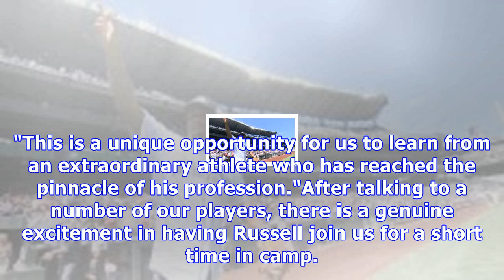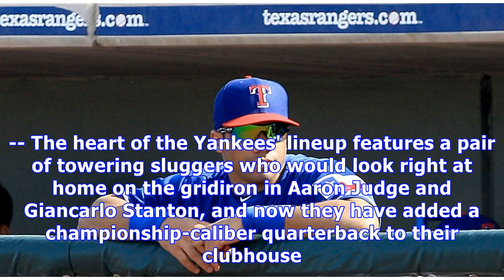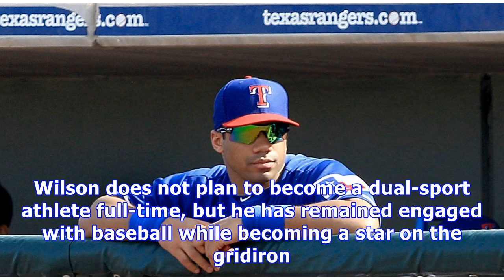Yankees acquire seahawks qb russell wilson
NFL star made appearances at Rangers Spring Training in 2014, '15 By Bryan Hoch MLB.com @BryanHoch TAMPA, Fla. -- The heart of the Yankees' lineup features a pair of towering sluggers who would look right at home on the gridiron in Aaron Judge and Giancarlo Stanton, and now they have added a championship-caliber quarterback to their clubhouse. The Yankees announced on Wednesday that they acquired Russell Wilson, best known as the Super Bowl-winning quarterback of the Seattle Seahawks, from the T...